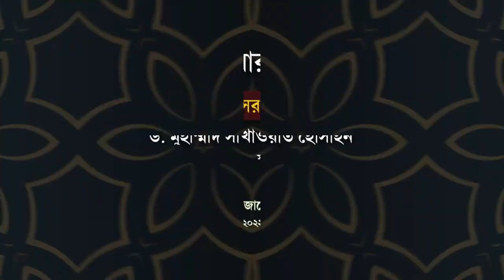বাংলাদেশে প্রচলিত ঈমান বিধ্বংসী কর্মসমূহ┇জুম'আর খুৎবা┇সিলেট┇ড. সাখাওয়াত হোসাইন┇সম্পাদক, আত-তাহরীক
সিলেট শহরে গুরুত্বপূর্ণ জুম'আর খুৎবা
বাংলাদেশে প্রচলিত ঈমান বিধ্বংসী কর্মসমূহ (জেনে নিন)
 বিষয় : ঈমান ধ্বংসের কারণ সমূহ
 তারিখ : ১৮.০৩.২০২২,  রোজ : শুক্রবার